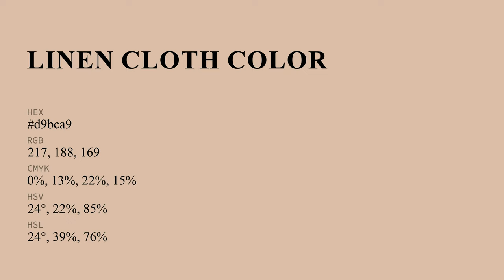Linen Cloth color d9bca9 hex color - Orange color - Cool color d9bca9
What color is Linen Cloth ? d9bca9 hex color - Orange color - Cool color d9bca9

Hex d9bca9 Color Code is also known as Linen Cloth color.

Hex d9bca9 Color code in RGB color code model is created after adding 85.10% red color, 73.73% green color and 66.27% blue color.
Hex d9bca9 Color code in CMYK color (process color) code model is generated after subtraction of 0% cyan, 13% magenta, 22% yellow and 14% black.